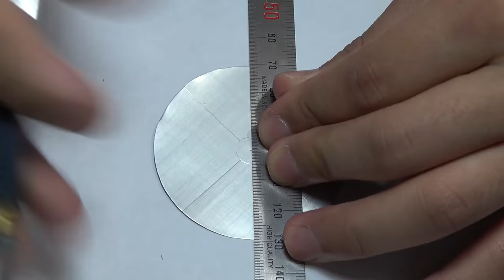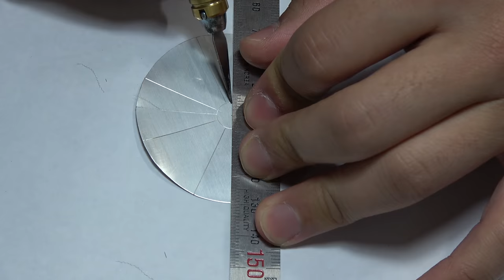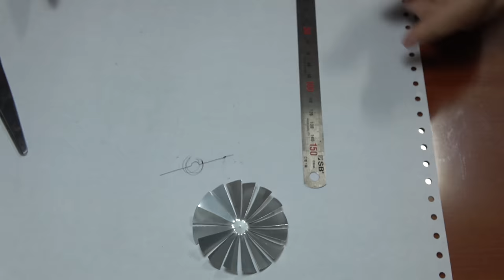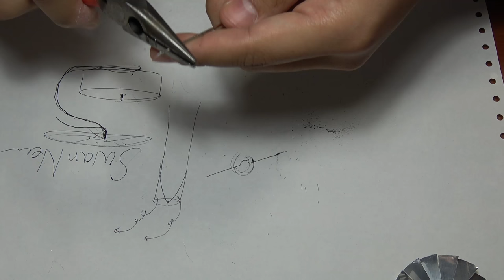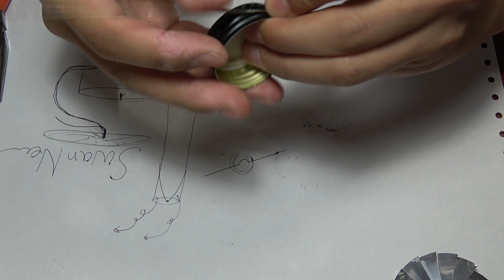[제작] 예쁨주의 !! 감성충만 로터리 캔들 만들기! (How to make Rotary Candle Holder)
돈 안들이고!! 재활용품을 이용해서
로터리 캔들을 만들어봤습니다.

더 나아가서 팬 부분에 구멍을 균일하게뚫어서

장식을 매달면 더 안정적이고아름답게 돌지않을까 생각이 드네요!

예쁘게 만들어보세요!

ps. 트레이서 총 부지런히 뽑고 있습니다. 거리상, 시간상 한정된 시간내에 출력해야하는 점 때문에 생각 이상으로 소모하고있네요 ;ㅅ;
부지런히 뽑고 있으니 기다려주세요! 으흐